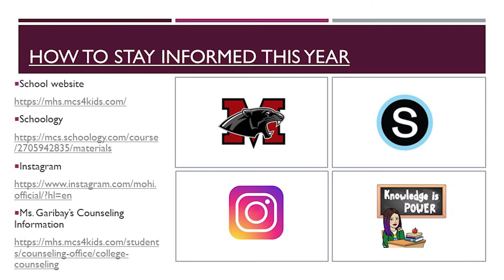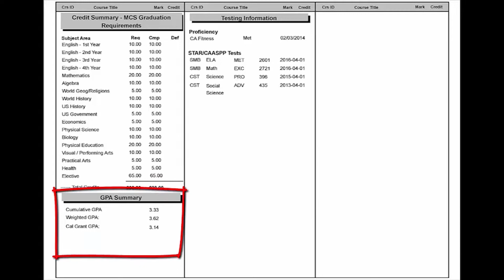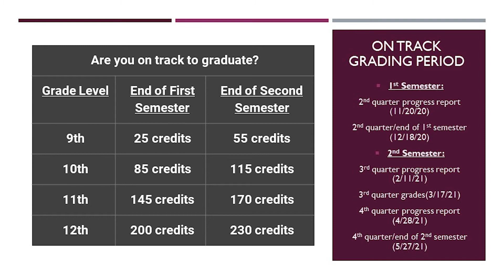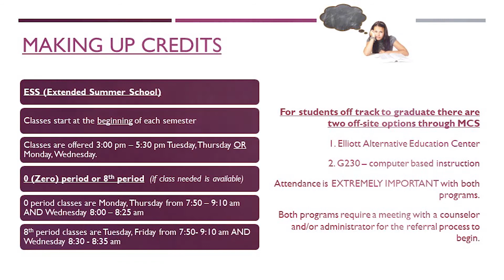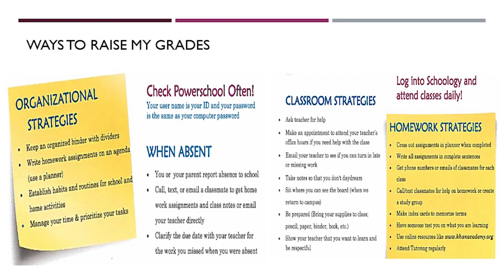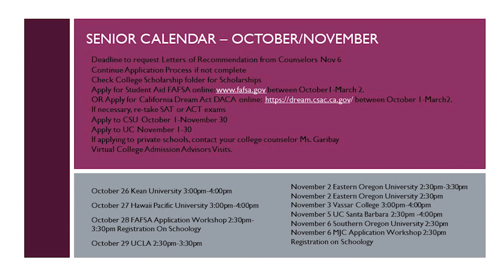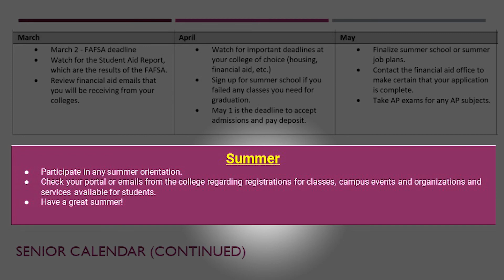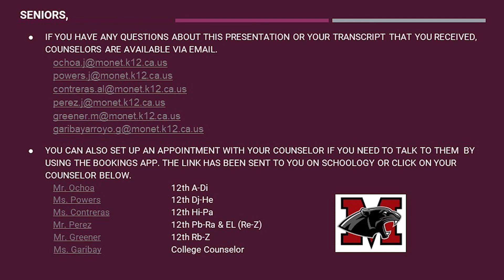SeniorYear Information 2020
Senior Year Information& Future Planning
Graduation requirements and tips to stay on track
Modesto High School, Modesto, CA